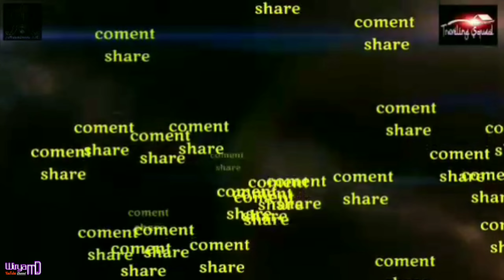TABUH VARIASI GENDANG BELEQ || NYONGKOLAN Pengantin Lombok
Terimakasih